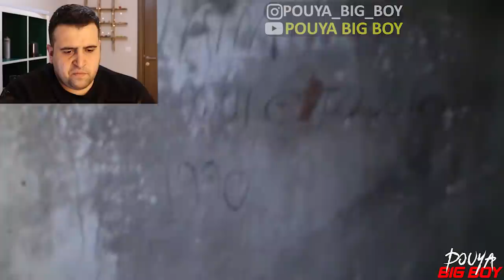so scary video || ویدیو ترسناک جستجوگر دیوانه برزیلی، لحظه تبدیل جن به آتش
ویدیو ترسناک جستجوگر دیوانه برزیلی، لحظه تبدیل جن به آتش  لحظات ترسناک حمله جن کافر به انسان فیلم ترسناک جدید احضار جن تسخیر جن  زن جن زده تسخیر فیلمبردار توسط جن اجنه فیلم ترسناک ترسناکترین ویدیو های جهان وحشتناک ترین فیلم های دنیا ترسناک ترین ویدیو های دنیا زن تسخیر شده توسط اجنه ویدیو احضار جن احضار ارواح خبیث چالش های ترسناک ایرانی ویدیو ترسناک ایرانی

نظرتون درباره ویدئو های ترسناک چیه ؟؟

ویدیو تجاوز پیرمرد دعا نویس به زن بیچاره, لحظه دستگیر شدن مرد جادوگر توسط پلیس ترکیه::

adventure
اینستاگرام:pouya_big_boy

ترس ترسناک وحشتناک احضار روح#ارواح#اجنه#احضار#جن#